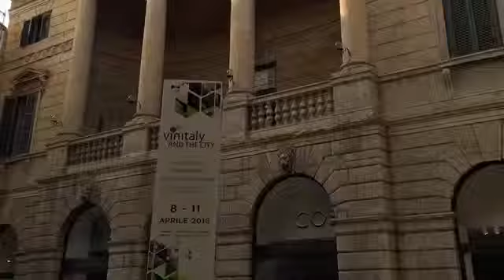Mar 28, 2016